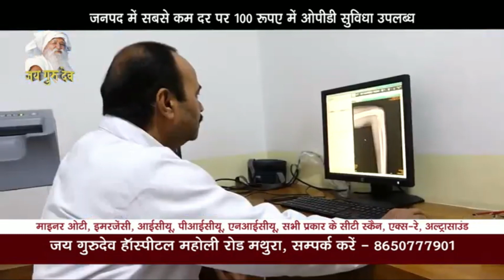मुआवजा नहीं तो काम भी नहीं करने देंगे,मुआवजे की खातिर भाकियू ने किसानो के साथ दिया धरना